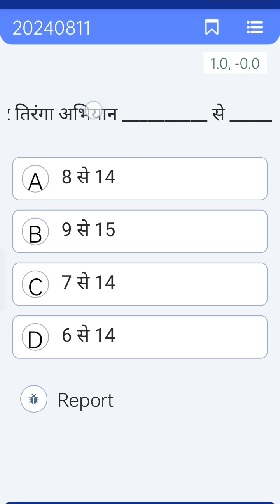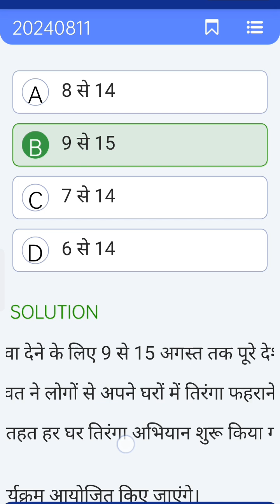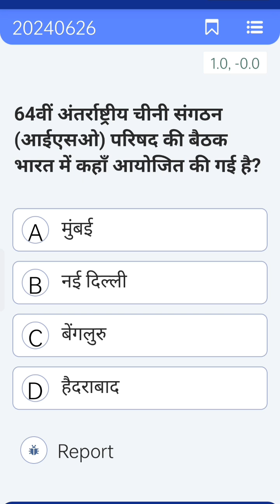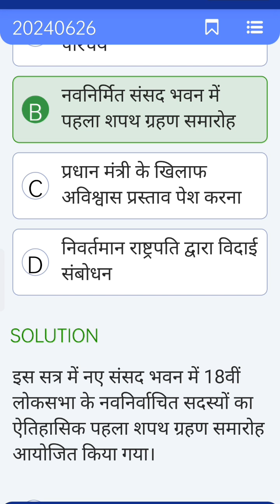BPSC ka exam ke liye important current affair 2024